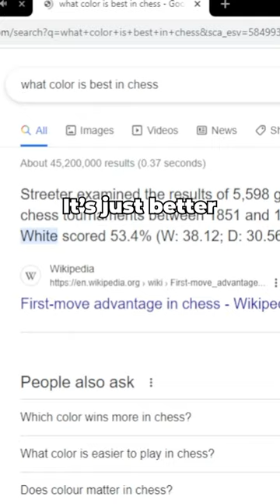Aspiring Chess Grandmaster at work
The Mexican Shuffle